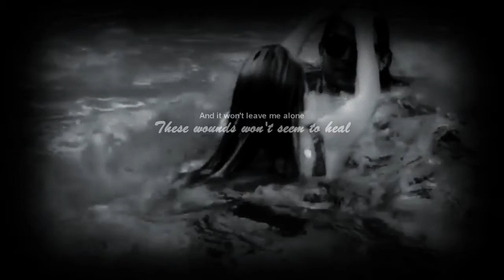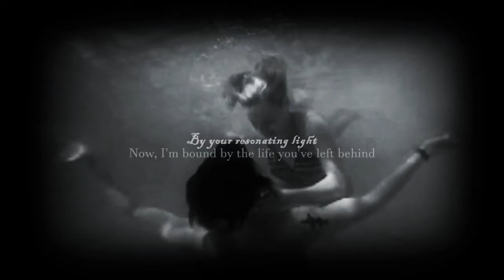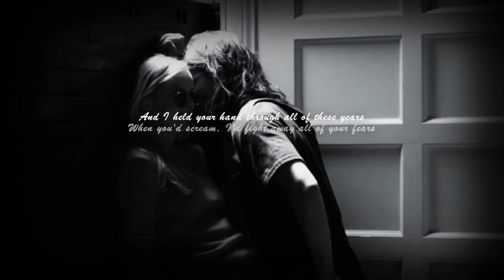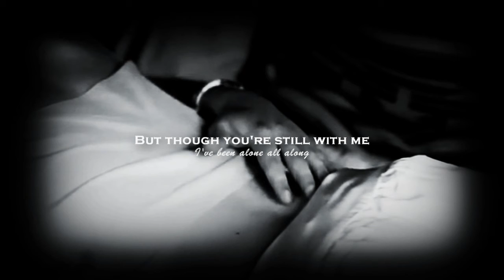Heath Ledger And Dakota johnson [ My immortal - Evanescence song ]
Heath Ledger And Dakota johnson Crossover.